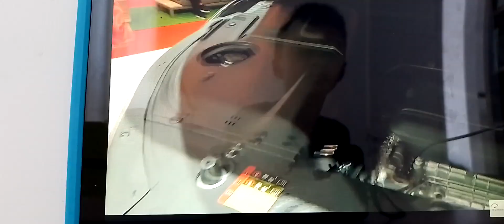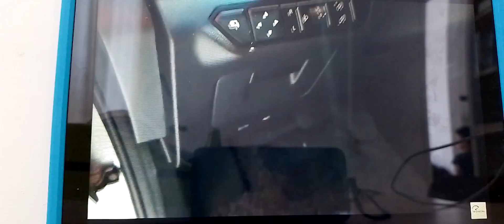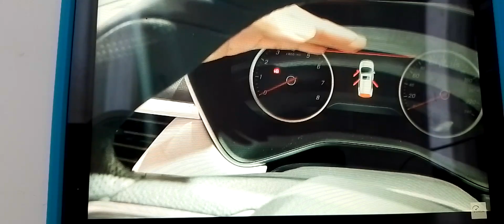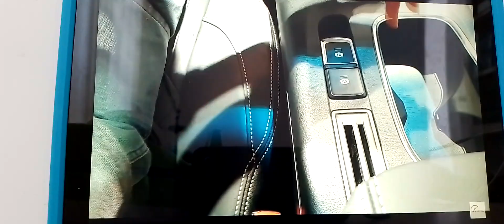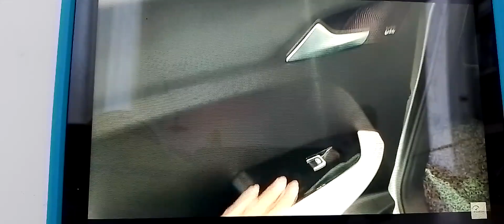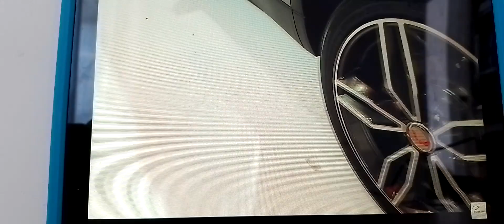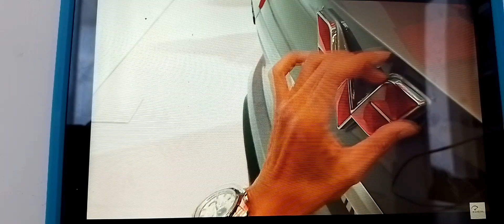Review Wuling SUZ (Almaz) - Indonesia